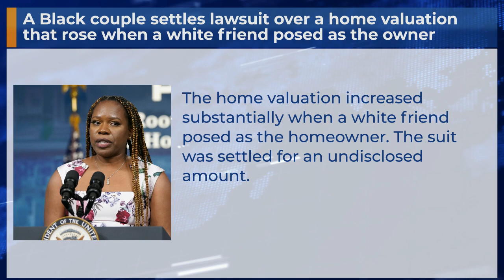A Black couple settles lawsuit over a home valuation that rose when a white friend posed as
The home valuation increased substantially when a white friend posed as the homeowner. The suit was settled for an undisclosed amount.